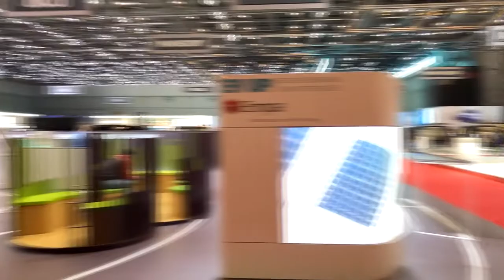Treibstoffe der Zukunft am Genfer Automobilsalon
Am Stand der Erdöl-Vereinigung in Halle 6 des Genfer Autosalons präsentiert die Empa nachhaltige Treibstoffe der Zukunft. Nicht nur Elektroautos oder Wasserstoff-Fahrzeuge können CO2-arm betankt werden, sondern selbst ein VW-Käfer Baujahr 1965, der den Stand ziert. EMPA